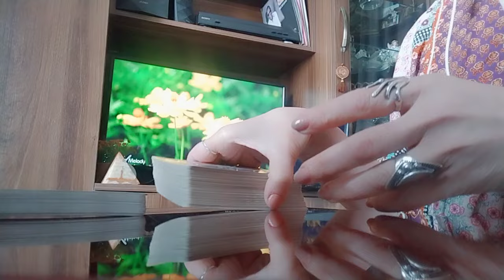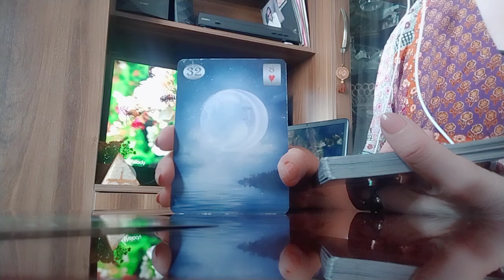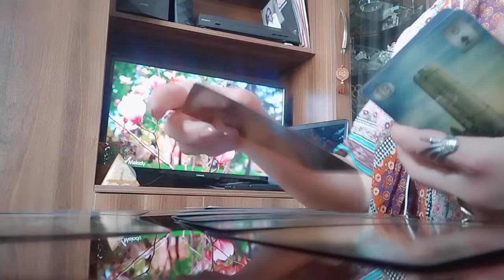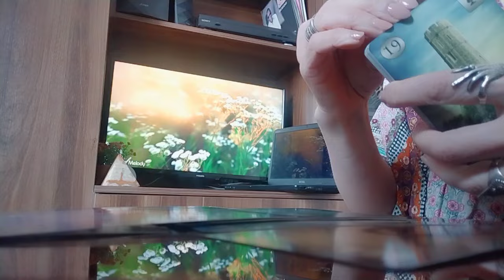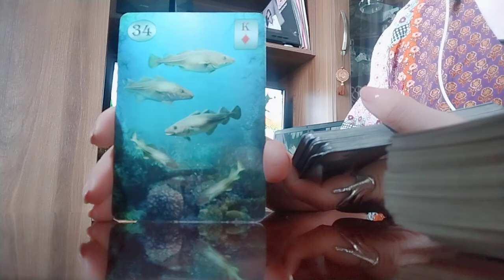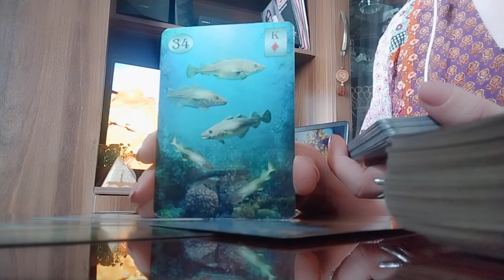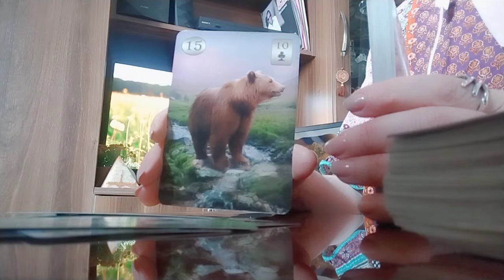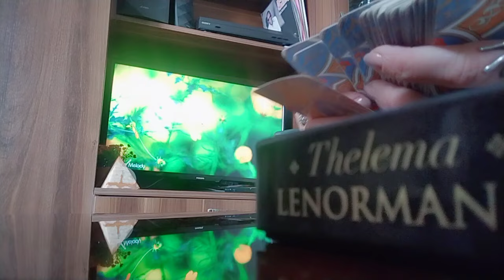თქვენს შიშებს და უიმედობას სიხარული ჩაანაცვლებს! ნახეთ როგორ შეიცვლება თქვენი ახლო მომავალი✨💒✨✨